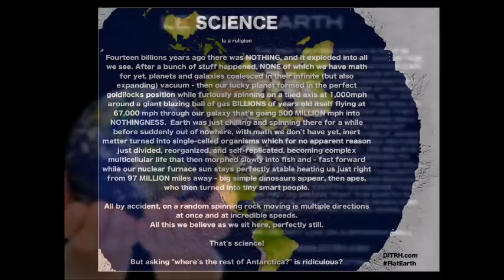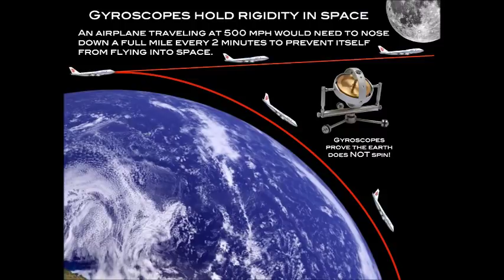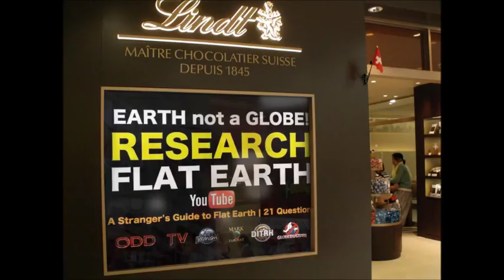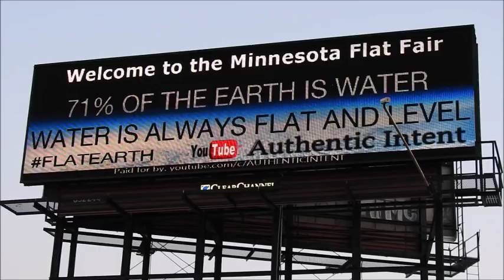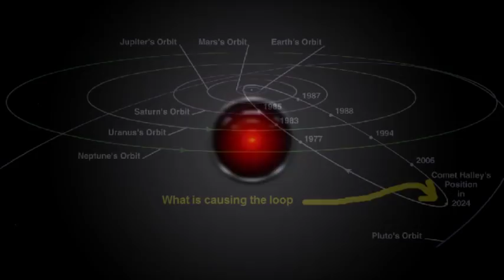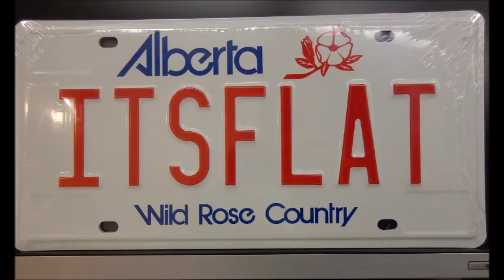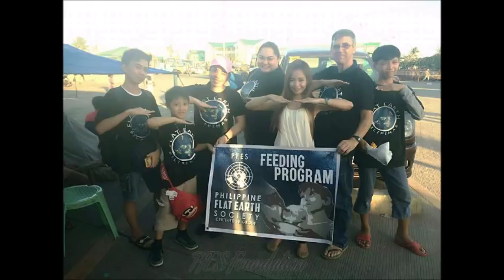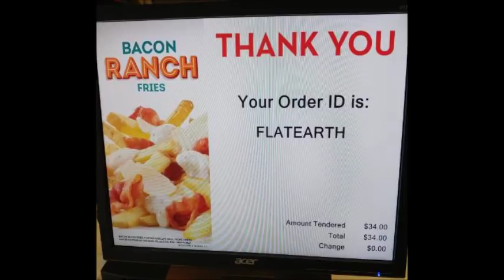Flat Earth Clues interview 180 Ebon Kim - Mark Sargent ✅